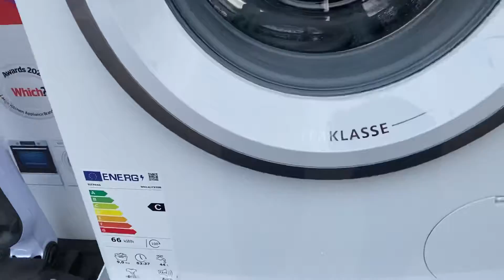Siemens Washer In A Shop Window